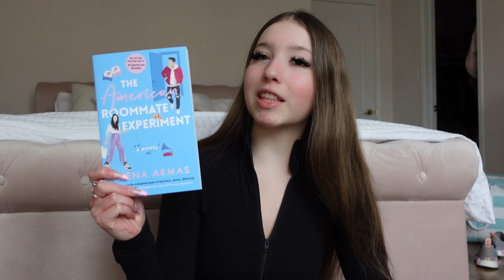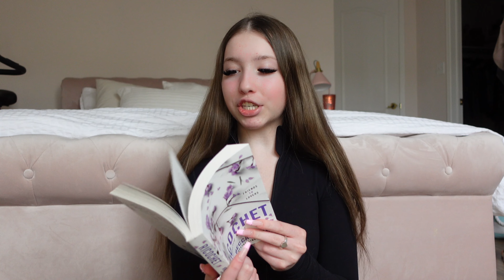what I'm reading this month 🌷☁️ *my march tbr*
✨T o d a y ‘ s  v I d e o - we already are going into March?! This year is flyinggggg. But today I gave you guys all the books I am hoping I will get to read this month! We have some rom-coms, lots of sad books, mystery-thrillers, murder mysteries, and memoirs. I really hope you guys find some new book recs and enjoy todays video! Xx

I post N E W  V I D E O S every week so make sure you S U B S C R I B E so you can come along with me and never miss a video! 💞

•L e t  m e  k n o w down below if you guys like these types of videos and tell me what videos you want to see next!•
s u b s c r i b e - @giannalian
i n s t a g r a m - @lian
t i k  t o k - @wagatron
v s c o - @q
g o o d r e a d s - @ow/74403207
@list/ls/7HE079A6NFC6
☆  Music by Mathew Rodriguez - Skip to the Present - @
I am so grateful for every single one of you for coming along for my journey and supporting me! I love you all so much!❤️